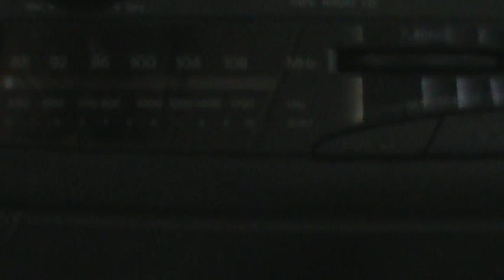jan and dean Command Performance live Little Old Lady From Pasadena M2U03878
jan and dean Command Performance 1st recorded live concert album